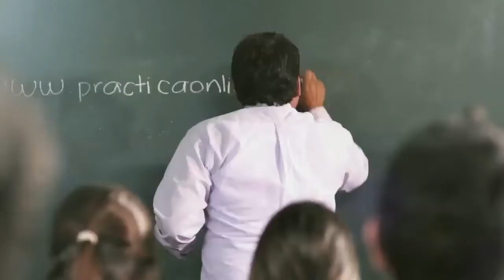Tiendas EFE - CON LAPTOP SI LA HACES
Punto Aparte